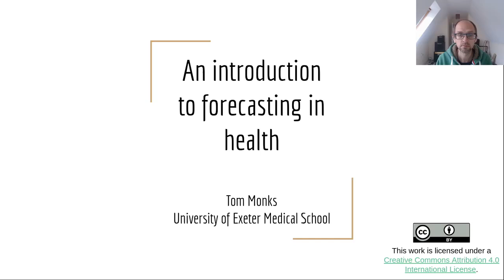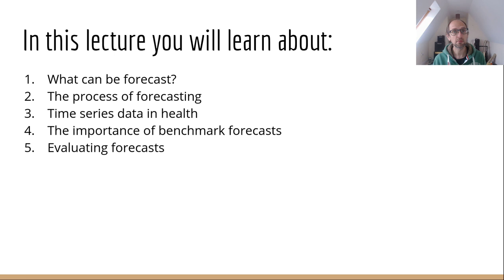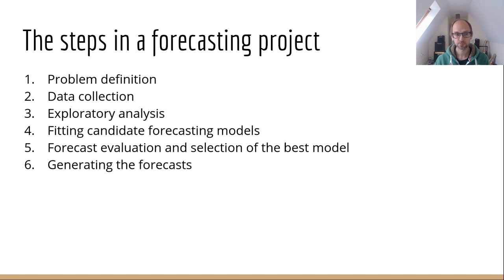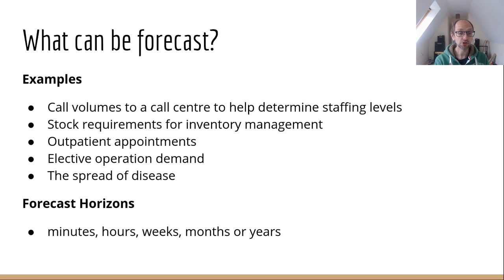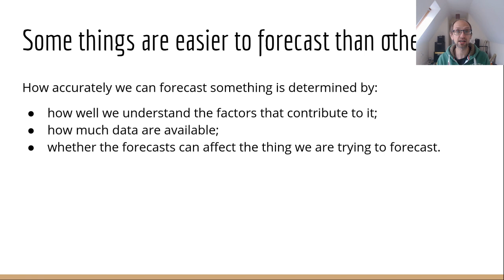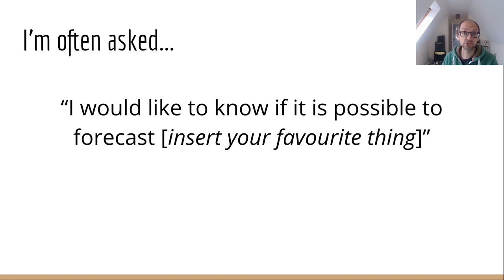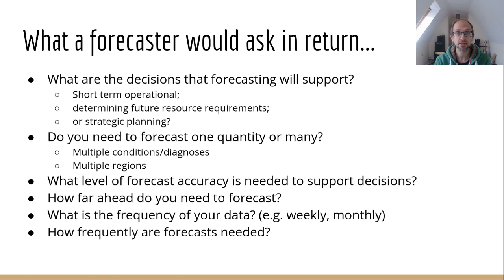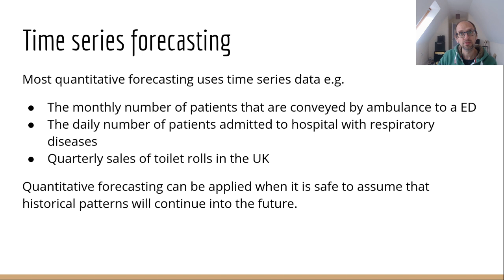HSMA Forecasting: Introductory Lecture (part 1/4)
HSMA introduction to forecasting lecture 1 (part 1/4)